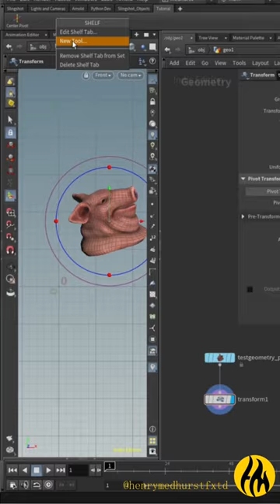Houdini Python - Centre Pivot With A Shelf Tool